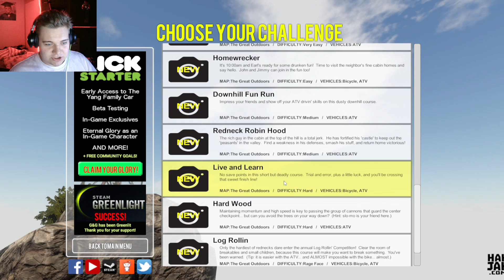THIS IS GUTS AND GLORY